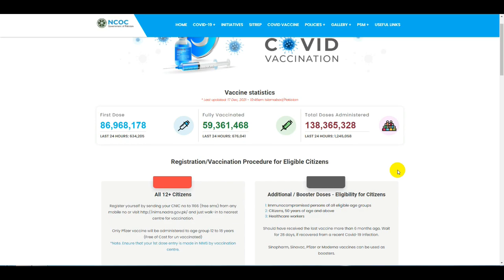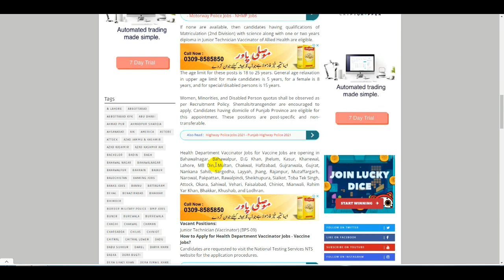Primary and Secondary Health Department - Vaccination Jobs - Vaccination Centers Jobs - Health Jobs